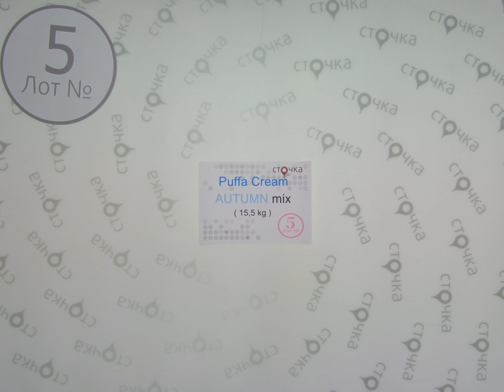Puffa Cream Autumn Mix** 5,секонд хенд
Puffa Cream AUTUMN mix (Лот №5)
Мужские и женские осенние куртки (секонд хенд)
Сезон: Осень
Страна: Германия
Цена за кг.: 10.19 евро
Вес мешка, кг.: 15.5
Цена за мешок: 157.8 евро